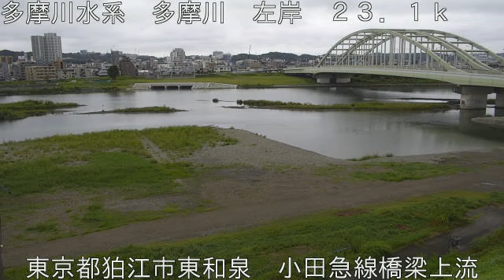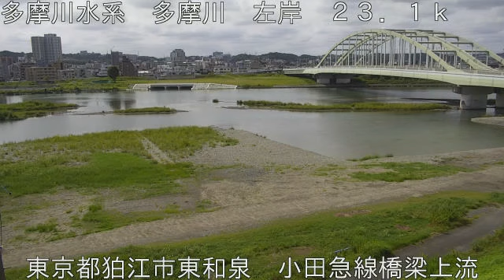多摩川 小田急線橋梁上流 (2020/09/14) 定点観測 Tamagawa River Live Camera